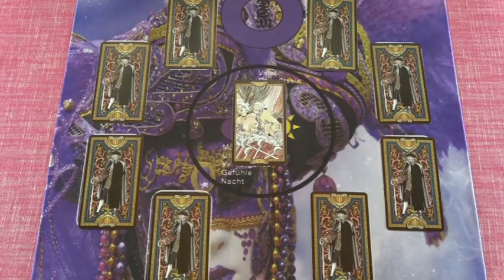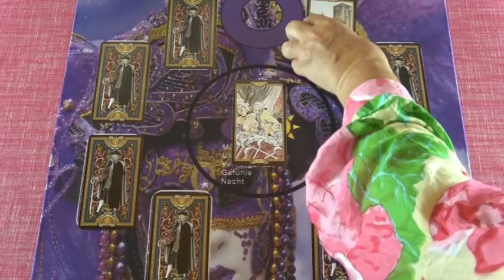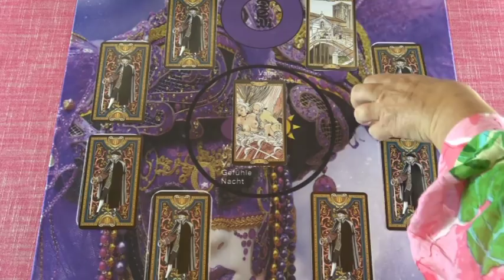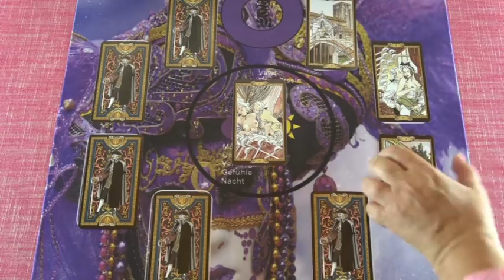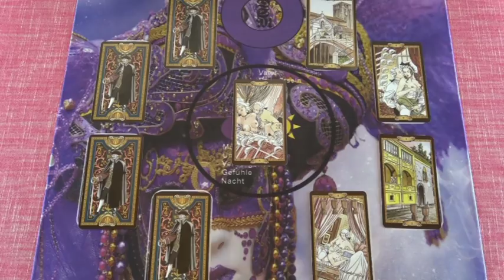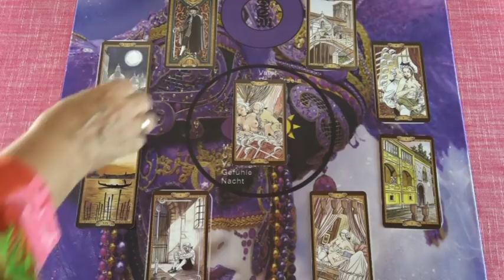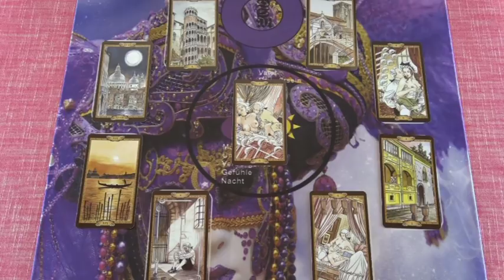Saturn Orakel: 07.07. - 13.07.2018